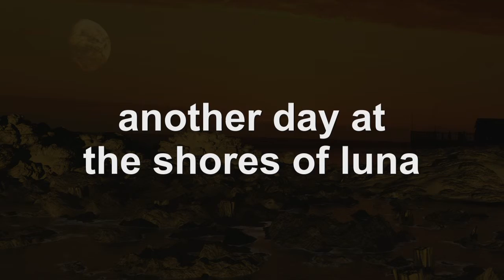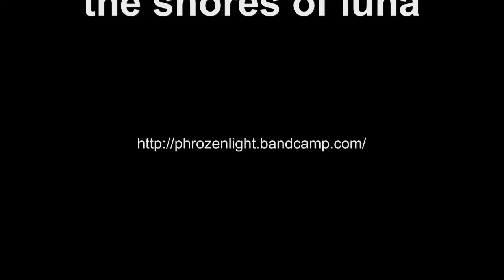phrozenlight - another day at the shores of luna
Schieronthemoon - "Paal 3" on the moon.